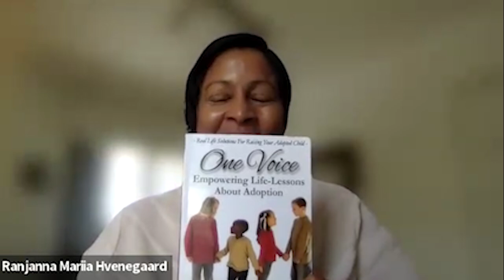Ep. 94 Finding Home w/ Ranjanna Mariia Hvenegaard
Today we are navigating the waters of adoption, foster care, and what it means to have a voice and true sense of Home. Warm welcome to the inspiring Ranjanna Mariia Hvenegaard; author, motivator, CEO & Founder of Human Connector, and a gifted life coach for adoptees and families. Explore the profound journey of Ranjanna's own experience as an adopted child from India, growing up in a loving home in Denmark, and her insights on fitting in, finding her voice, and her calling to be of service to people around the world.

We discuss the challenges and blessings of adoption, the impact of cultural identity, and the importance of forgiveness in overcoming trauma. Emotional fitness and healing lead to empowerment and opportunities for an extraordinary life. Ranjanna also shares her vision for a global support system for adoptees and foster children, emphasizing the pressing need for resources and community. This episode offers a message of hope, empowerment, and the power of finding one's true self. Tune in to discover how Ranjanna's story and work are lighting the way for others on similar journeys. Step in; it’s time for Life on the Next Level!

For more information on the work of Ranjanna Mariia Hvenegaard:
Book: One Voice: Empowering Life Lessons About Adoption
Contact Ranjanna Mariia Hvenegaard:

We want to hear from You! Be a part of the Conversation!

Support Lasting Conversations and reach a dedicated audience passionate about personal growth and meaningful dialogue. Gain valuable exposure for your brand with targeted mentions and promotions across our platforms.

Lasting Conversations
"We get to the HEART of everything!"